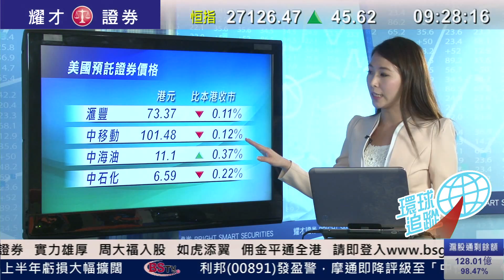耀才財經台 環球追蹤 李岸杰 黃雪瑩 黃偉豪﹣希臘談判有突破性進展，歐美股市齊反彈